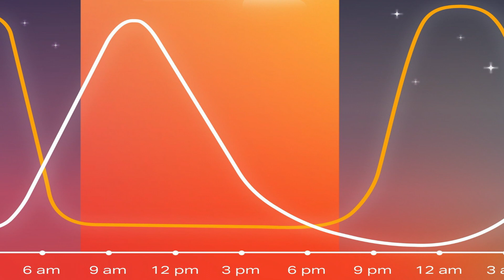I bet you didn't know this about sleep; Which one are you? Fact No 4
STEM Broadcaster and Author Mark Thompson shares a fact about dreaming as he counts down to his Guinness World Record Marathon Lecture attempt which starts on 11 September 2011.